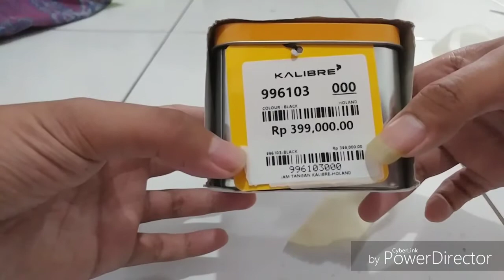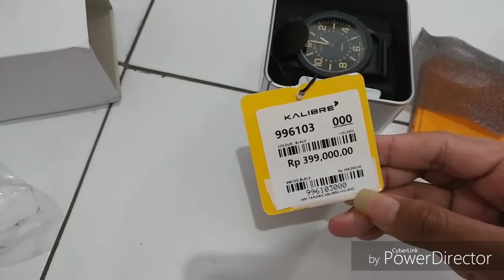Alamak!!Ternyata Produk kalibre itu... Hmmm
Mohon di lihat sampai habis 🙏🙏
kalibre terbaik 👍